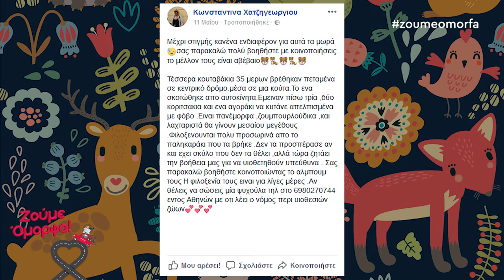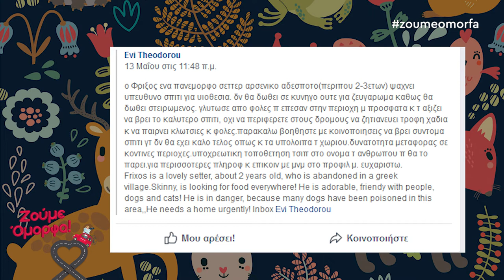Μαζί μια μεγάλη αγκαλιά! ''ΧΑΘΗΚΕ - ΒΡΕΘΗΚΕ - ΧΑΡΙΖΕΤΑΙ - ΥΙΟΘΕΤΩ - ΦΙΛΟΞΕΝΩ : ΣΚΥΛΟ ή ΑΛΛΟ ΖΩO''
Ζητάνε μόνο την αγάπη μας...
Βρίσκονται δίπλα μας σε κάθε μας στιγμή...
Δεν ξέρουν τι σημαίνει προσδοσία...
Μας αγαπούν με ουσία και δεν θα μας εγκαταλείψουν ποτέ...
Δεν είναι άλλοι από τα ζωάκια. Η πιο γλυκια μας συντροφιά σε κάθε στιγμή της ημέρας!
Όλοι μαζί μπορούμε! Είναι εύκολο και είναι στο χέρι μας!
Η φιλοζωϊκή ομάδα ''ΧΑΘΗΚΕ - ΒΡΕΘΗΚΕ - ΧΑΡΙΖΕΤΑΙ - ΥΙΟΘΕΤΩ - ΦΙΛΟΞΕΝΩ : ΣΚΥΛΟ ή ΑΛΛΟ ΖΩO'' φροντίζει κάθε μικρός μας φίλος να βρει μια ζεστή αγκαλία...
Ένα like στην σελίδα και όλοι μαζί θα τα καταφέρουμε!